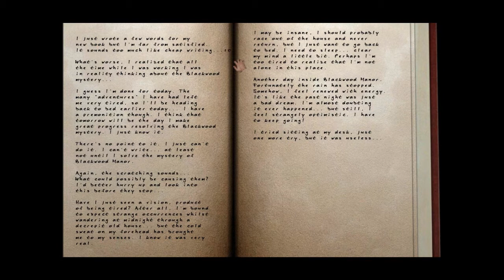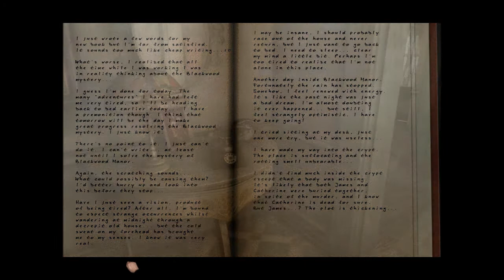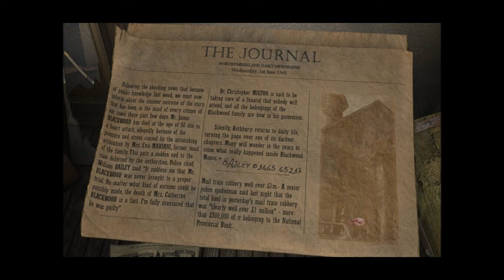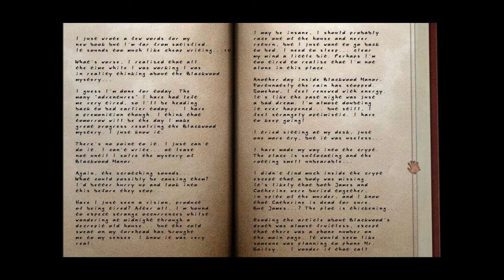Let's Play Scratches (Blind), Part 11 of 18: Garage, Crypt, & Chief Bailey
We can go outside again! We check the garage, scope out dead bodies in the crypt, and pay calls to both the bank and former police chief William Bailey.